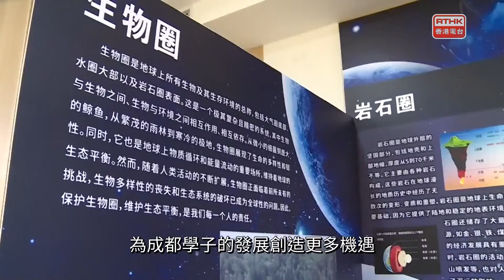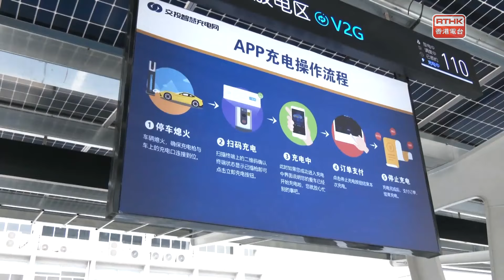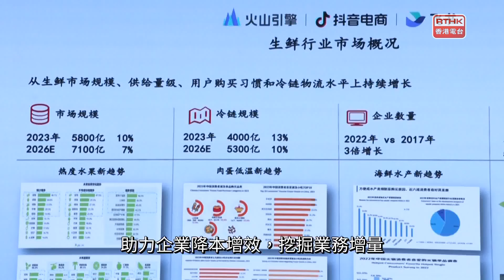灣區全媒睇：第六百二十三集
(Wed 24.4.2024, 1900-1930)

出品：
香港電台、廣州廣播電視台
聯合製作：

主持
梁學曦、帥亦雯
撰稿
葉倩盈
編導
監製
周啟棠、黃楚恆
南北快閃
廣為人知
灣區新里程
鳥瞰神州